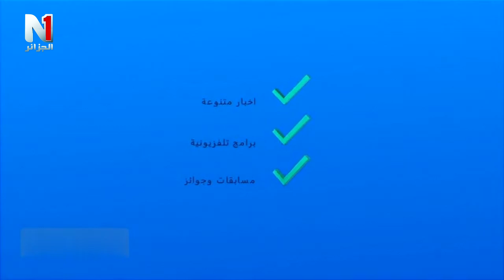شرطة تيزي وزو تطيج بشبكة اجرامية متخصصة في سرقة المنازل